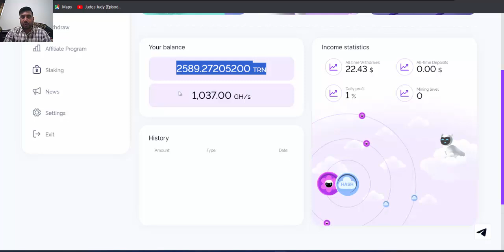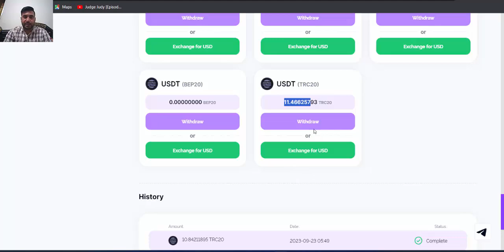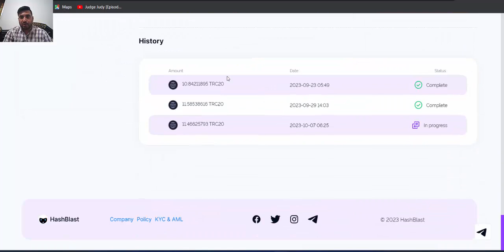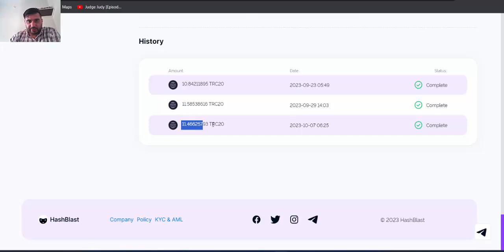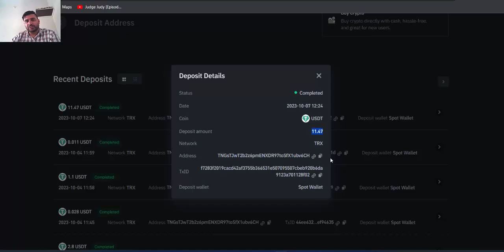HashBlast Free Mining Proof of Withdrawal Update Honest Review || Free Bitcoin Mining Website 2023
Search In telegram.
👉 € Technical Zeeshan €

2.

◉  ▬▬▬: Technical Zeeshan :▬▬▬  ◉